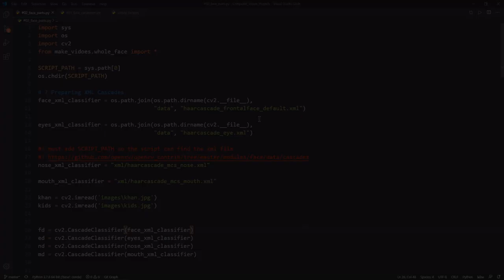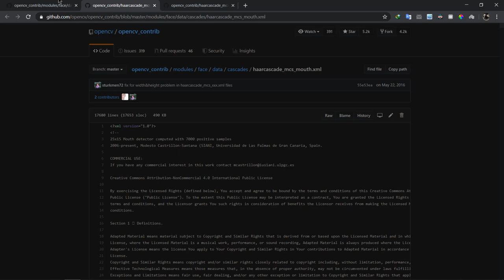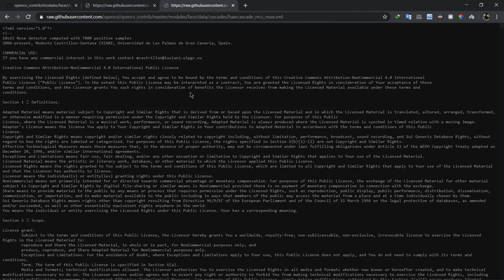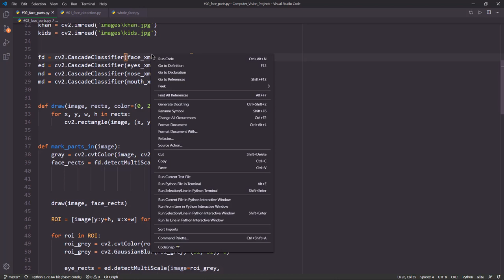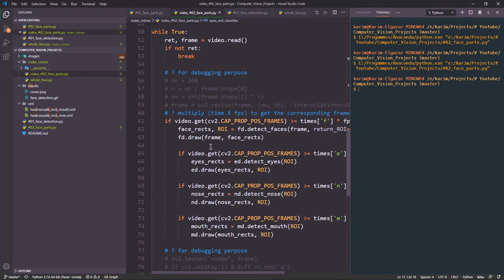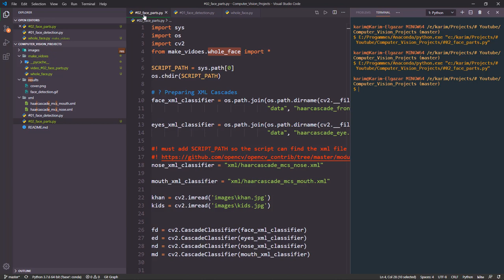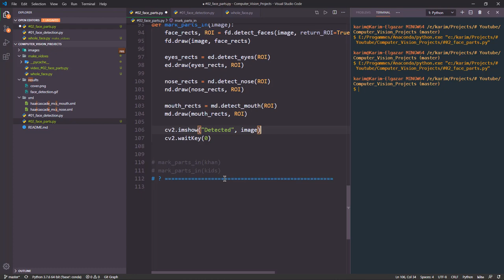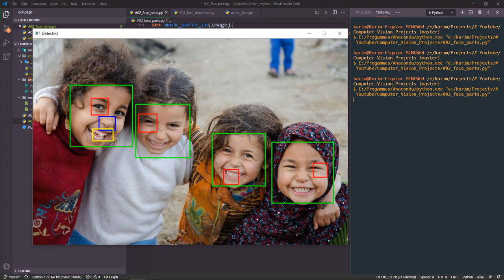تحديد اجزاء الوجه || Face Parts Detection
السلام عليكم يا شباب ان شاء الله فى الفيديو ده هنعرف ازاى نحدد اجزاء الوجه
زى العينين والانف والفم